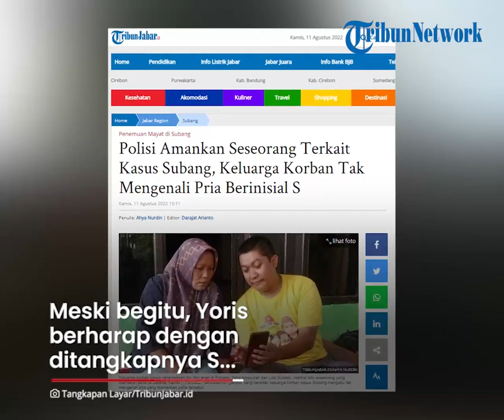Keluarga Korban Pembunuhan di Subang Tak Kenal dengan ABK Berinisial S yang Diduga Ada di TKP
TRIBUN-VIDEO.COM - Keluarga korban kasus pembunuhan di Subang mengaku tidak mengenal S, sosok yang ditangkap polisi pada Rabu lalu.

S ditangkap lantaran diduga ada di lokasi kejadian saat peristiwa terjadi.

Anak korban Tuti Suhartini yakni Yoris, mengaku pihak keluarga tidak mengenal sosok S tersebut.